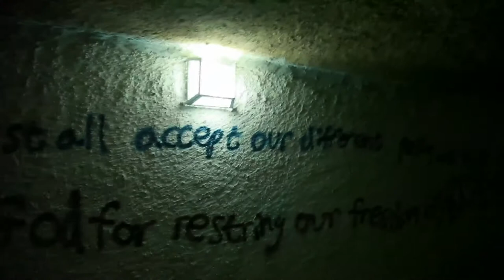The Jerusalem Graffiti Song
"Legalize LSD"